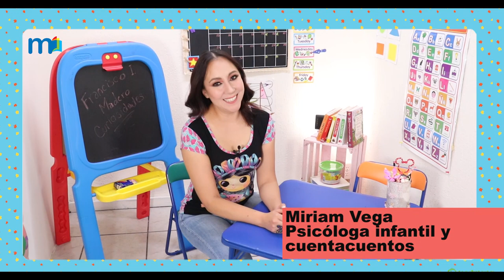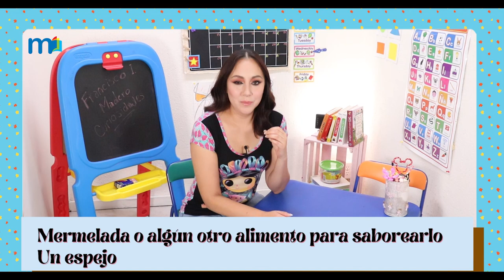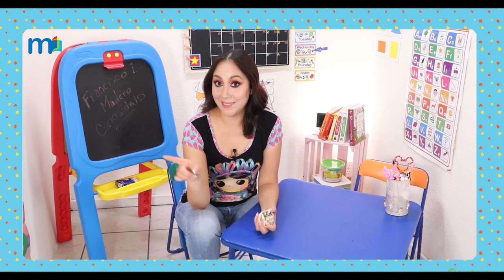Ejercicios de lenguaje para niños | Aprendamos juntos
¿Sabes cómo se produce el lenguaje?... en esta ocasión aprenderemos un ejercicio para pronunciar las palabras, mientras contamos un cuento para tus pequeños.

Edición y producción: Los cuentos y netas de Miri.

Miriam Vega es licenciada en Psicología con maestría en Psicoterapia infantil, tiene 13 años de experiencia ayudando a pequeños(as) preescolares a manejar emociones y problemas propios de la infancia.